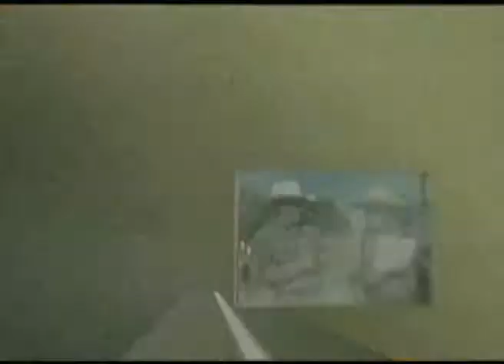Best of Joe's Journal